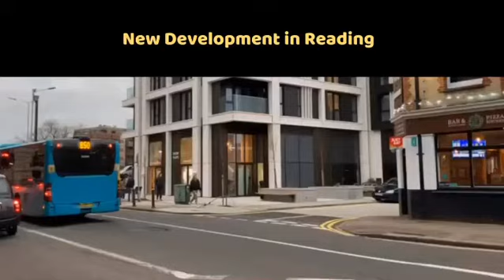NEW DEVELOPMENT IN READING | Kay Bentley & Co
A contemporary riverside development of luxury apartments in Reading, Berkshire.

This is a development of 103 premium one, two and three bedroom apartments and penthouses.

Benefits include 24 hours a day dedicated concierge including private parking and a cycle store.

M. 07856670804